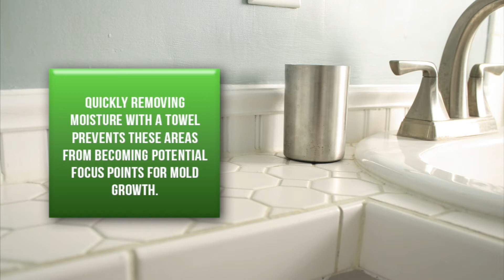5 Tips For Mold Prevention In The Winter - Triangle Legacy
- Learn 5 Tips You Can Use today to prevent mold from developing in your home during the winter months.

Triangle Legacy Flood Restoration & Carpet Cleaning
12602 Grey Eagle Crt
Unit 13
Germantown MD 20874

 1.Maintain indoor humidity level to 60% or below to discourage mold. Moisture is a primary trigger for active mold growth.
2.Run ceiling fans to "reverse" mode for winter. A ceiling fan rotating clockwise pulls the warm air upwards and pushes it across the ceiling and down walls and windows.
3. Upgrade your insulation. Some houses have minimal or no insulation inside exterior walls. Condensation forms on and inside cold, uninsulated walls in contact with warm, moist indoor air.
4.Check the attic. Roof leakage due to snow melt or ice dams on the roof is a common cause of mold growth in the attic.
5. Dry wet areas. Quickly removing moisture with a towel prevents these areas from becoming potential focus points for mold growth.